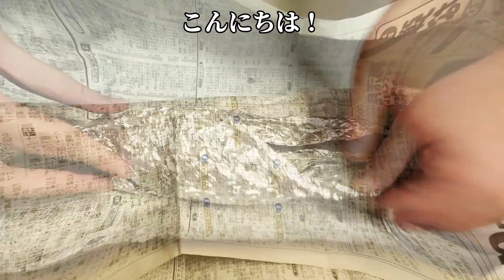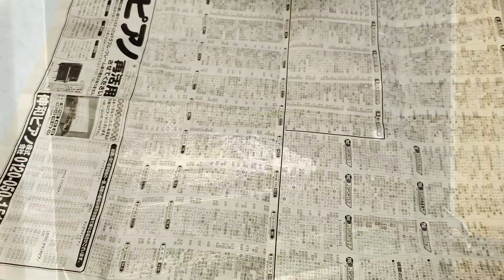【焼いて包んで置いておくだけ】簡単で美味しい焼き芋＃5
【シンプルなしっとり焼き芋】
さつまいもが美味しい季節になって来たのでオーブンでしっとり美味しい焼き芋を作ってみました。
時間をおくだけで特に手間はかからなく美味しいので是非やってみてください。

※今回、さつまいもの品種は紅はるかを使用しました。

BGM
マニーラ（DOVA-SYNDROMES）
・Coffee day
・至福のひととき